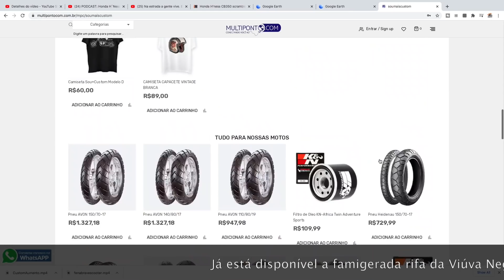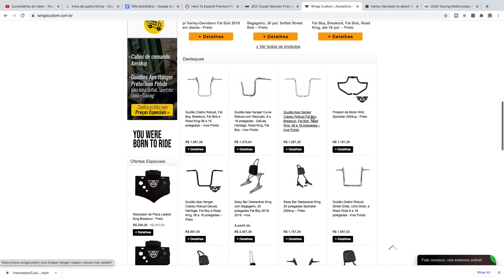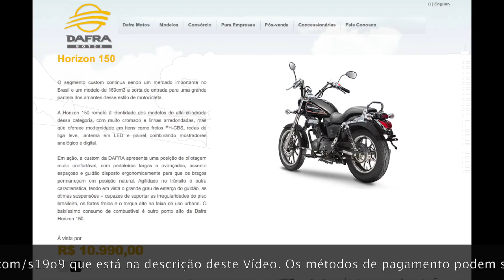Qual MOTO CUSTOM COMPRAR? 150 ZERO km ou 250 USADAS MAD-MAX de ARAKE?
DOAÇÕES ESPONTÂNEAS
NUBANK: BANCO 260
AG 0001
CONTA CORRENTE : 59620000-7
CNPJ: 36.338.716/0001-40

Dados Técnicos

Moto: Haley Davidson Ultra Glide
Nome: Viúva Negra
Moto Clube: Custom Bike Riders - Chapecó, SC
Guidão: Seca Sovaco Diablo
Câmera: GoPro Hero 5 Session